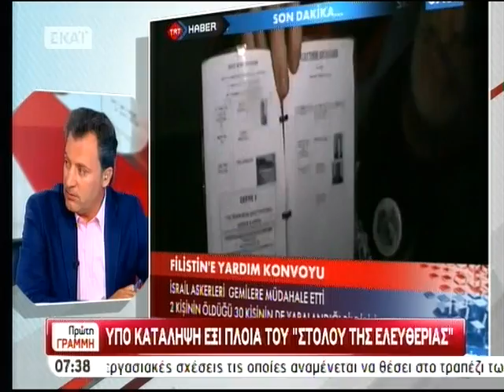ΝΕΚΡΟΙ ΚΑΙ ΤΡΑΥΜΑΤΙΕΣ.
Οι Σιωνιστές δολοφονούν. Τα μέλη της αποστολής Free Gaza δέχτηκαν επίθεση από Ισραηλινούς κομάντο. Για δυο νεκρούς και 30 τραυματίες μιλούν τα ξένα ΜΜΕ. Το τηλεοπτικό δίκτυο Al Jazeera στην αραβόφωνη εκπομπή του μετέδωσε ότι υπάρχει έλληνας σοβαρά τραυματίας ο οποίος αρνείται να δεχτεί περίθαλψη από τις ισραηλινές αρχές και ζητάει να μεταφερθεί στην Ελλάδα.